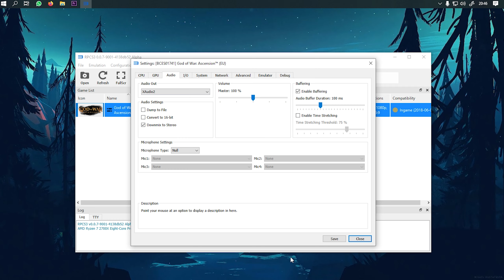God of War Ascension PS3 Emulator ► R7 2700X on RPCS3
► Specs:

MB:                  Biostar B45M2
CPU:                Ryzen 7 2700X 3.8Ghz (Stock)
RAM:               DDR4 Kingston HyperX Fury, 2x4GB 2920MHz
GPU:                Zotac GeForce GTX 1060 OC 6GB
SSD:                Kingston SA400 240GB
HDD:               Seagate Pipeline 1TB
PSU:                Deepcool DA500, 500W